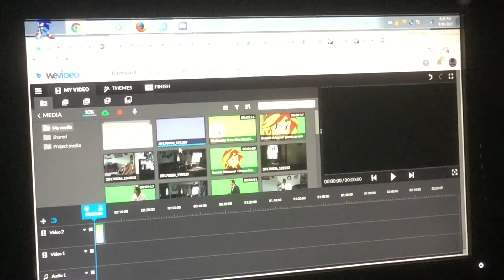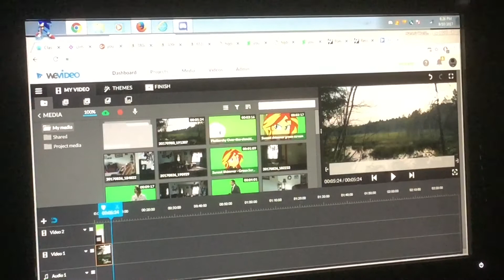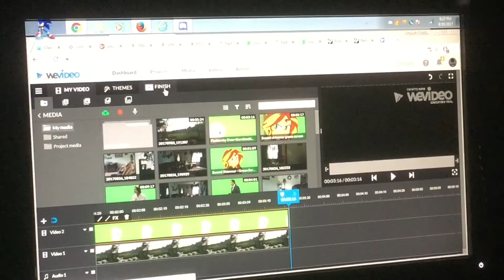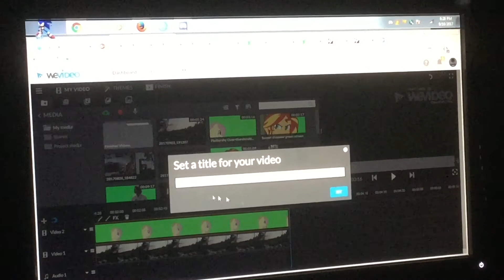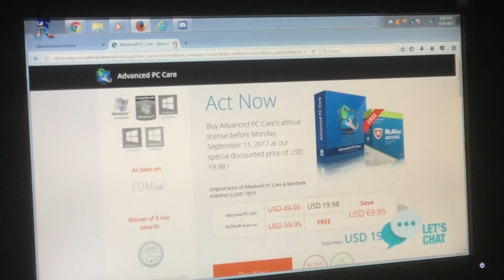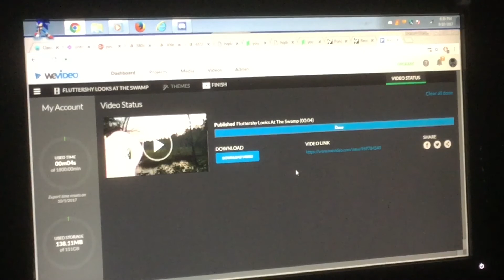From Green Screen To Real Life Environment BTS (How I Make WeVideo VFX) [W/ Friends]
We are going to take you behind the scenes of how I make green screen and put them in real life since I made several of them in my films which you all enjoyed so far, and I hope you enjoy this video guys!